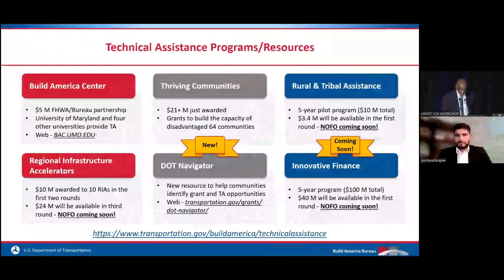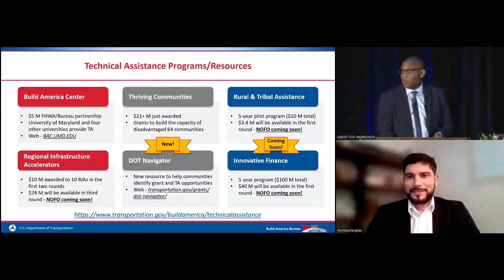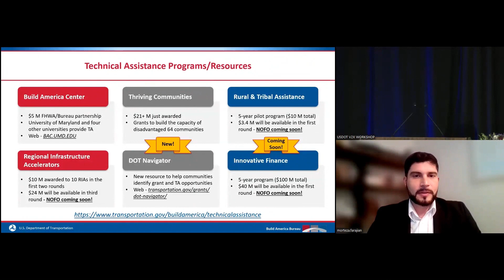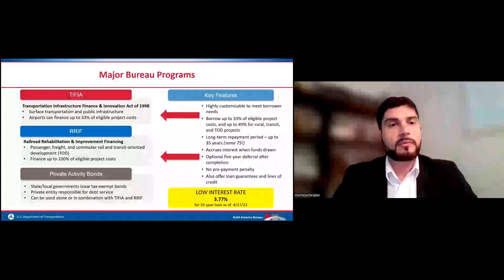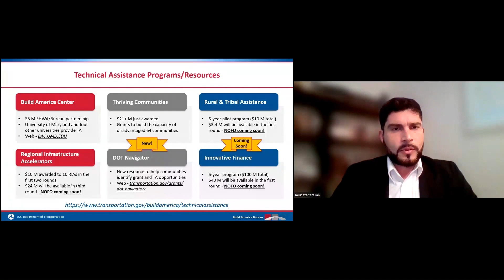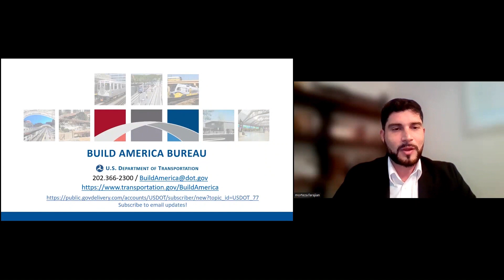Build America and V2X: Opportunities - Dr. Morteza Farajian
Enhancing Interoperable Connectivity for Safe Transportation Workshop: Continuing the Momentum Toward Nationwide Deployment - April 28, 2023

Build America and V2X: Opportunities - Dr. Morteza Farajian, Executive Director, Build America Bureau, Office of Secretary of Transportation